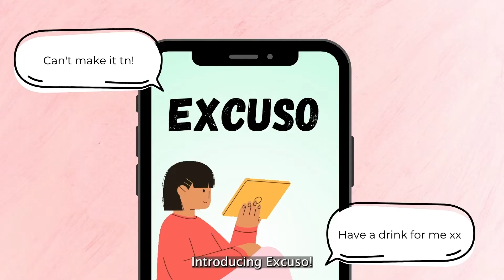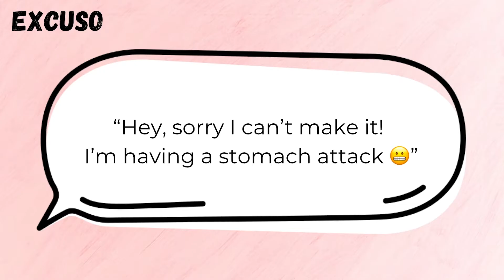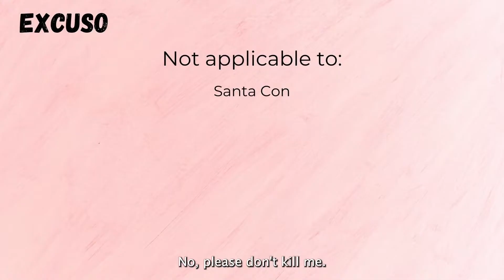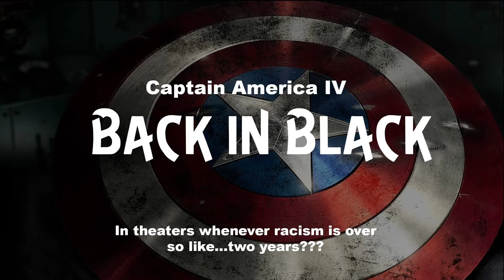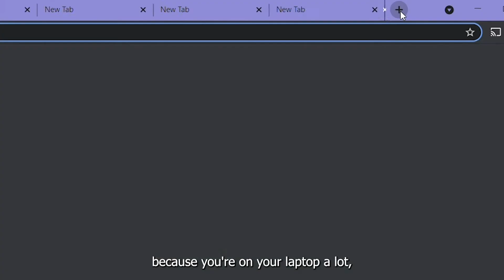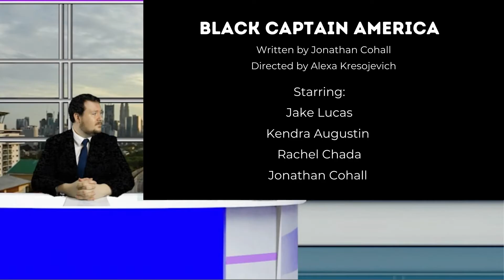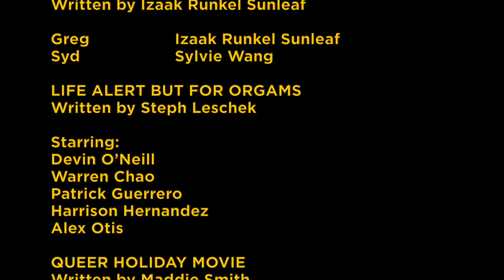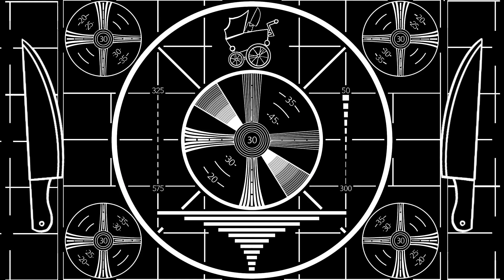Scrunchie + Give the Baby a Knife- (Show 29)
🔥HOT 🔥COMEDY 🔥ALERT!
BoogieManja (n):
1.) A huge, exciting, experimental monster. 2.) An hour of fantastic sketch comedy from some of the best performers and writers in NYC. 3.) Something that changes shape or form every month.
This week's show features teams SCRUNCHIE and GIVE THE BABY A KNIFE!

Scrunchie:
Directed by: Alexa Kresojevich
Writers:
Kendra Augustin
Caroline Ulwick
Alison Williams
Lizzie Logan
Jonathan Cohall
Actors:
Dylan J. Sampson
Heather Johnson
Rachel Chada
Michelle Byron
Jake Lucas
Claire Kane

Give the Baby a Knife:
Directed by: Desmond Thorne
Writers:
Jason Wildhagen
Sylvie Wang
Tyler Stuart
Maddie Smith
Steph Leschek
Actors:
Patrick Guerrero
Alex Otis
Izaak Runkel Sunleaf
Peter Goitom
Devin O'Neill
Warren Chao